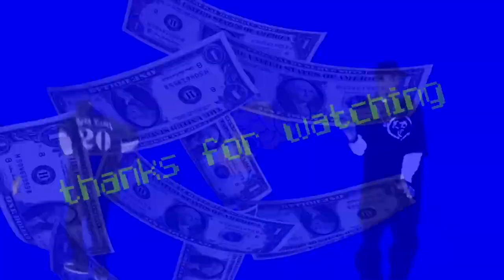EVERYONE'S GETTING BANNED IN INFINITE WARFARE!! (Jan 9, 2017)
Originally posted on the 9th of January 2017

The infamous unlimited key glitch for Infinite Warfare is getting everyone banned for cheating!

This channel is comedy based. Don't take anything I say too seriously. Please don't go out of your way to "witchhunt" anyone that I have talked about in these videos. This channel's purpose is to entertain people and not to spread hate to anyone else's channels. I have no ill will towards anyone I make videos about.

If you enjoyed the video, do nothing but know the fact that I just made your day a little bit better, for free.

You're welcome.